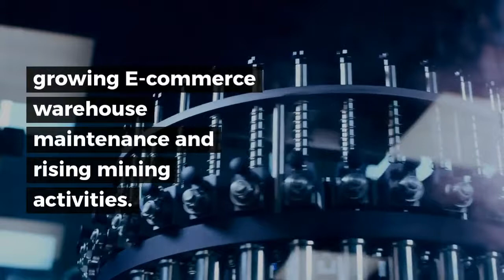Global Industrial Automation Market: Insights, Trends and Forecast (2019-2023)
The global industrial automation market is estimated to reach US$341.41 billion in 2023, growing at a CAGR of 9.35% for the period spanning 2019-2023. The growth of the market has been driven by an upsurge in economic growth, expanding urbanization, rising automotive production, rising IoT devices, increasing use of industrial robots and rising consumer electronics production. Some of the noteworthy trends of the market include involvement of artificial intelligence, growing E-commerce warehouse maintenance and rising mining activities. However, growth of the market would be challenged by expensive installation and maintenance, resistance to accept and lack of trained manpower.

The global industrial automation market is categorized into two key segments: Programmable and Fixed automation. In 2018, fixed automation was the dominant segment because of the driving factors such as growing demand for industrial automation by consumer electronics industries and escalation in automotive production.